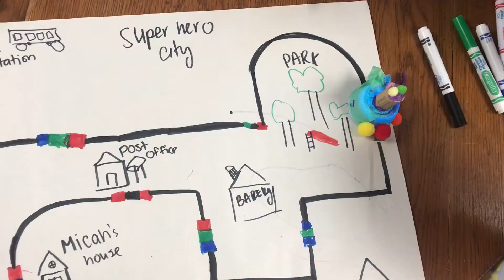Camp Hudson Superhero Week